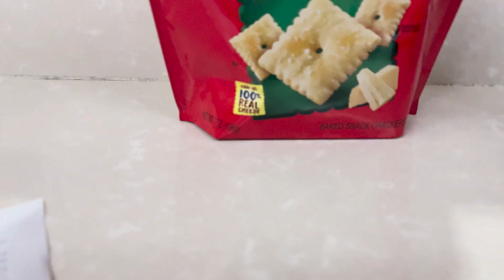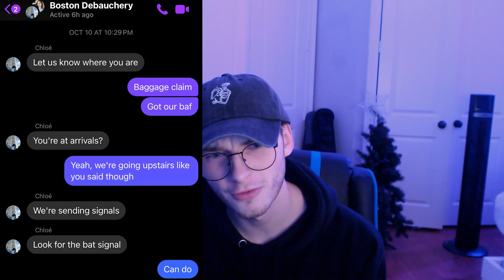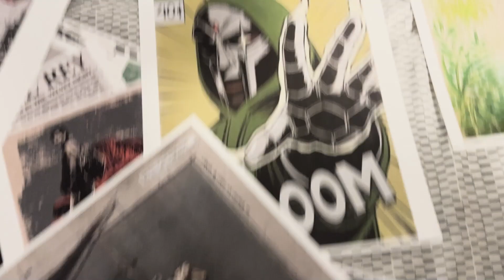ItsJustShaydes & Co Go To SALEM!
This is a long one, hopefully your attention span isn't cooked